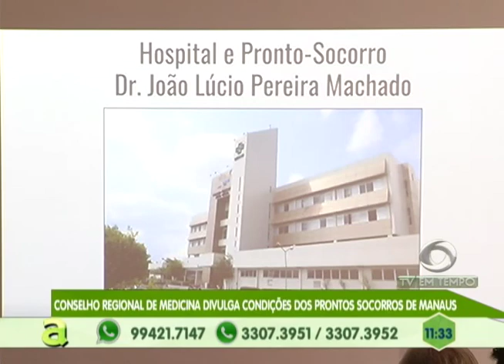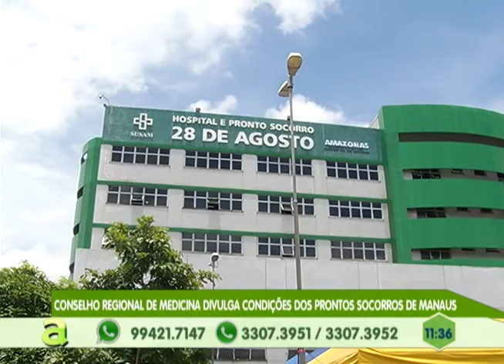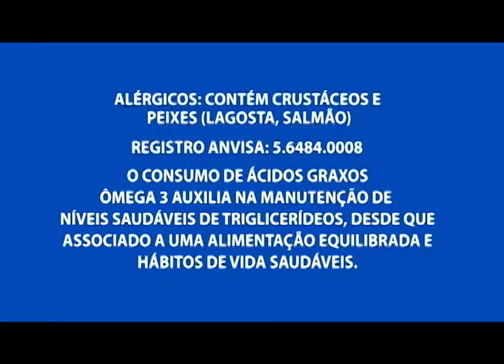Terra Nova: falta de infraestrutura tira sossego dos moradores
02º BLOCO AGORA 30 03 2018 - Terra Nova: falta de infraestrutura tira sossego dos moradores